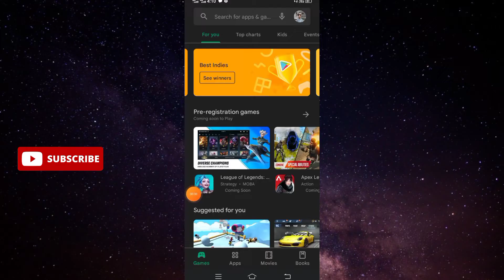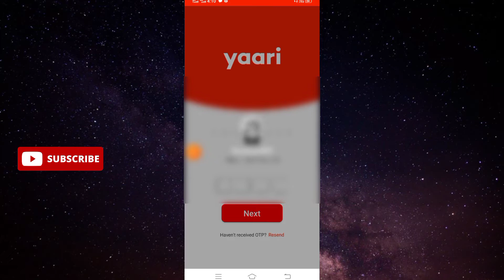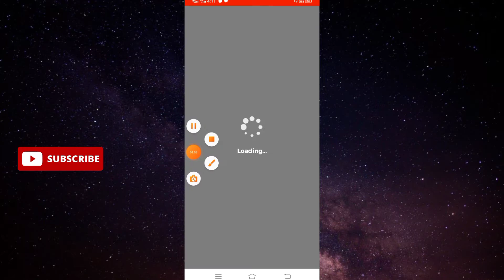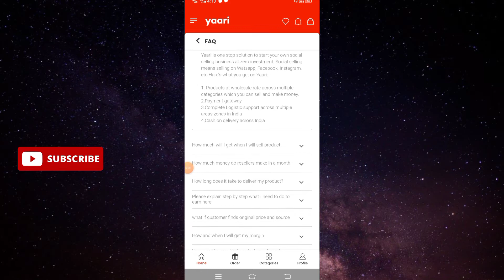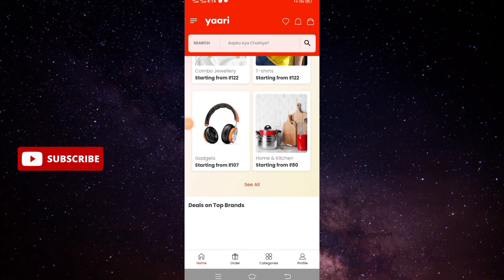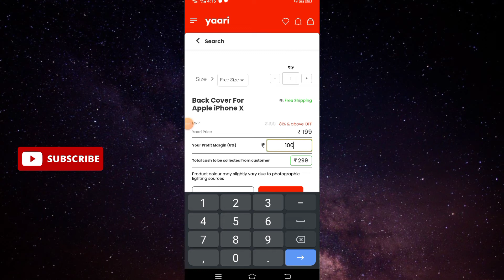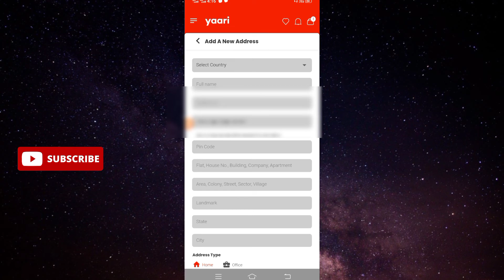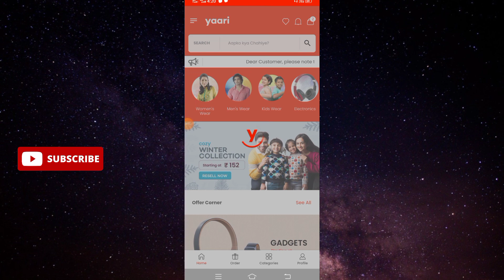yaari app se paise kaise kamaye 2021 | yaari app se paise kaise kamate hain | yaari app review